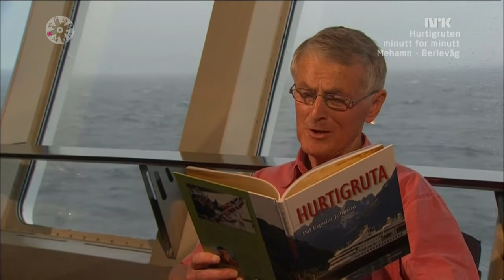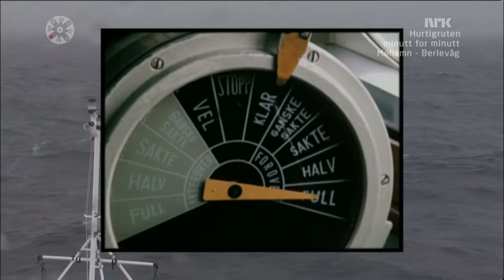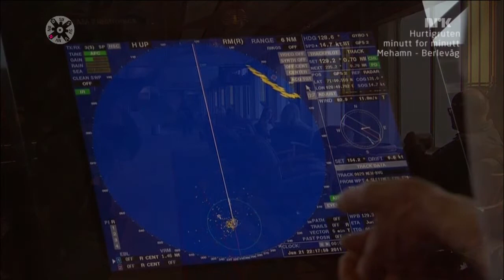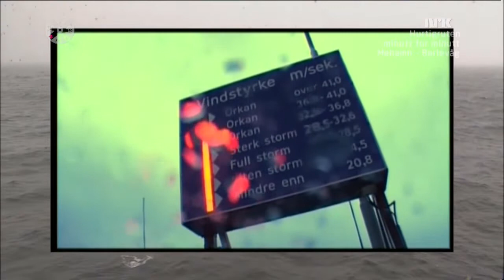Hurtigruten minutt for minutt - 90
Hurtigruten minutt for minutt (NRK)

MS Nordnorge, the ship used in the live broadcast in 2011
Hurtigruten minute by minute – a coastal voyage from Bergen to Kirkenes depicted the Norwegian Coastal Express (Norwegian: Hurtigruten) ship MS Nordnorge on a 134-hour voyage from Bergen to Kirkenes. The programme started on 16 June 2011 at 19:45 CET on NRK and transmitted the entire journey live and non-stop. A total of 11 cameras—three fixed, a bow camera and a gyro-stabilised Cineflex camera—recorded the boat.
The broadcast was shown live on NRK2 in Norway, and on the internet for international viewers and Norwegians abroad, available in Norwegian and English.[16] The broadcast received greater attention and popularity than the previous Bergensbanen minutt for minutt show, both in media and by viewers.
During the weekend of 17–19 June 2011, 2,542,000 people, or approximately half the Norwegian population, visited the live broadcast. At its peak, 692,000 people followed the broadcast at 23:45 Sunday night, as the boat was heading into the Trollfjord in Lofoten. The broadcast has set a world record as being the world's longest live television documentary and is in the Guinness Book of Records.[18] The previous record was 13 hours against their 134 hours.
In 2012, Hurtigruten – minutt for minutt was included in Norsk Dokumentarv which is the Norwegian part of the Memory of the World Programme.[20]